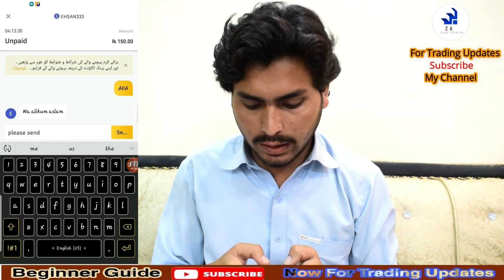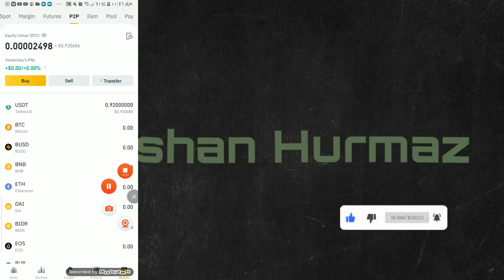Buy USDT || How to buy usdt in binance account || Buy usdt in from easypaisa or jazz cash || easy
join me on telegram for signals updates.